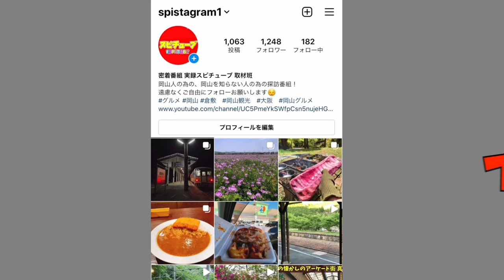【遊郭があった場所の近くにある廃墟】屋根が抜け落ちてとんでもない事に...《廃神社》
再生リスト